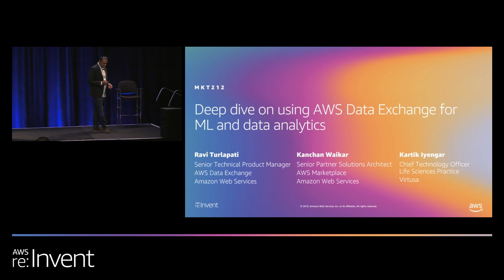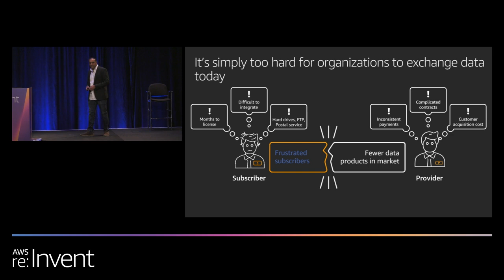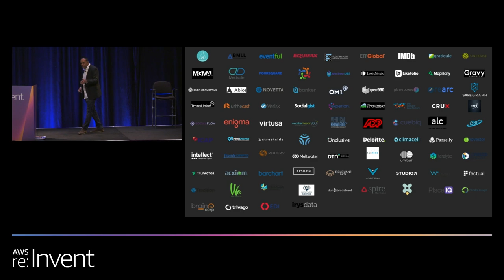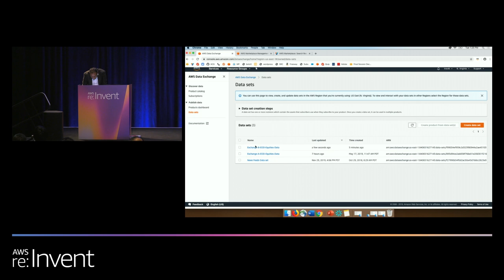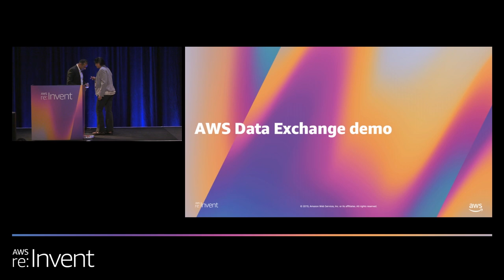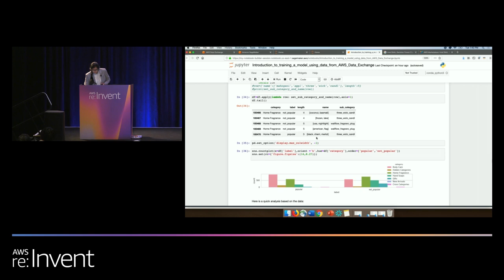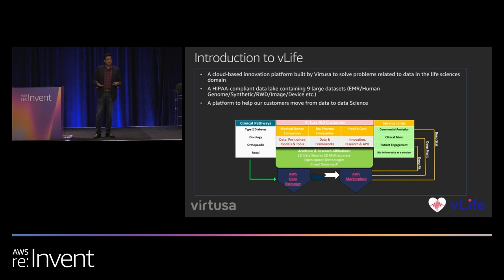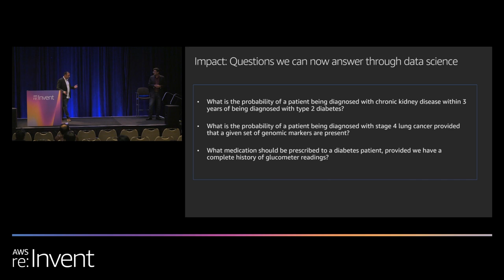AWS re:Invent 2019: Deep dive on using AWS Data Exchange for ML and data analytics (MKT212)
Doing machine learning and data analysis at scale requires access to high-quality datasets. In this technical session, we dive deep on how to procure a third-party data product from AWS Data Exchange and algorithms from AWS Marketplace to train machine learning models in Amazon SageMaker. You also see how Virtusa is distributing synthetic datasets relating to more than 365 million virtual patients as well as more than 815 billion records using AWS Data Exchange to advance data science and predict patient outcomes.